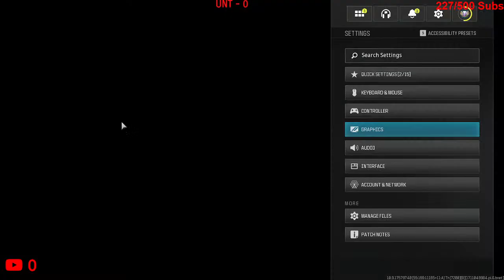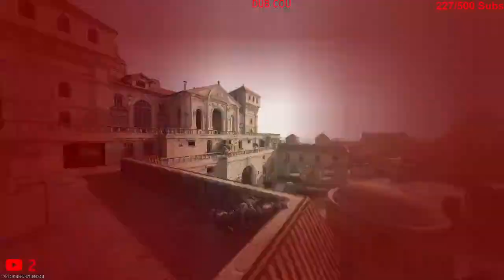👑 TTG IN THA AM !!👑 - resurgence roadto1k mutiplayer warzone3 countykinfolk fypシ゚viral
WELLCOME EVERYONE ! If anyone would like to join drop your TAG an we will grind.

Chow 4 Now